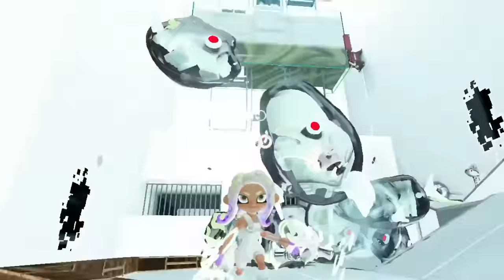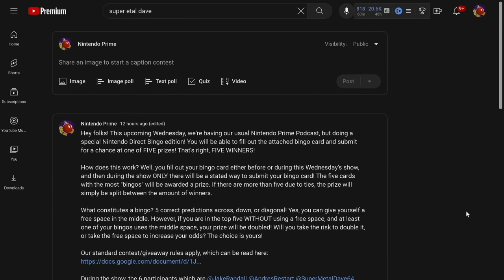Nintendo Direct is Happening Next Week! (Rumor)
Get ready, Nintendo fans! Rumor has it that a long-awaited Nintendo Direct is finally happening next week. After a year of waiting, we can't contain our excitement for all the game announcements, updates, and surprises that Nintendo has in store for us. Mark your calendars and get ready to dive into the world of Nintendo once again.